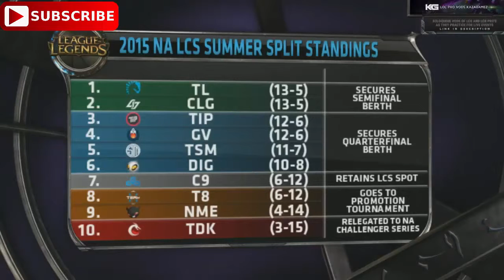LCS BIG PLAYS NORTH AMERICA